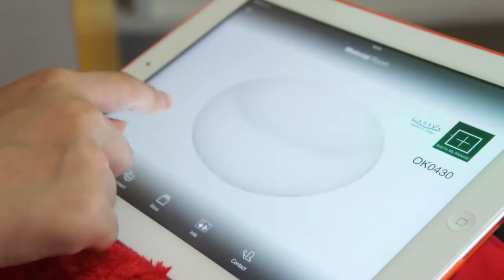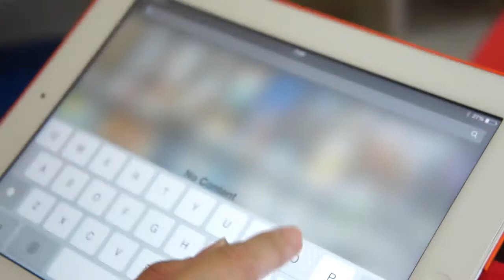WASSADU Uncensored เปิดทุกจุดที่อยากรู้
จะปิดไว้ให้สงสัย ทำไม? ...ใครที่ยังไม่รู้

ว่า Application WASSADU APP นี้ทำอะไรได้บ้าง มาดูกัน

WASSADU APP ตัวช่วยสำคัญสำหรับสถาปนิก นักออกแบบ และคนรักการแต่งบ้าน

ใน App นี้มีอะไรให้น่าล้วง น่าลับ รีบจับขึ้นมาดูเลยยยย!

ฝ่ายการตลาด : 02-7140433

พบกับพวกเราได้ที่
- Facebook.com/wassadu
- Line : WASSADU